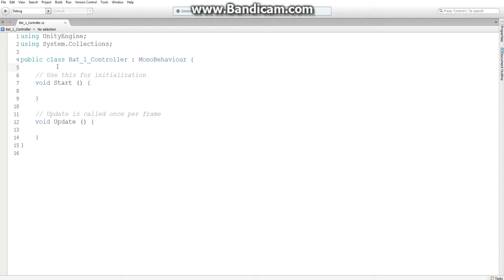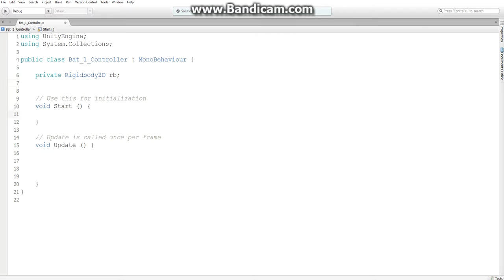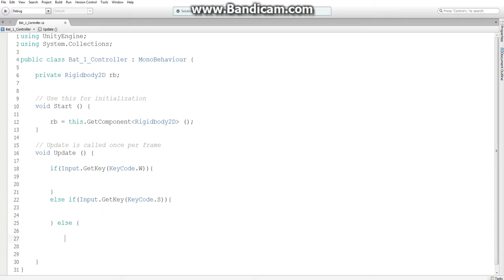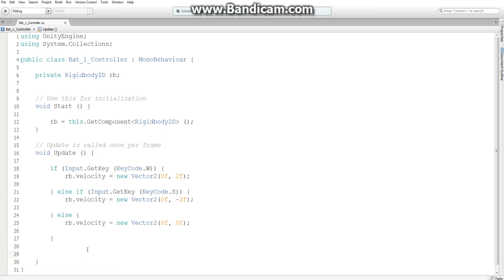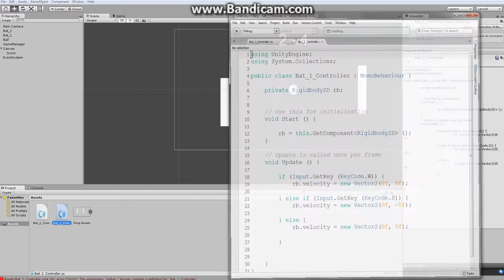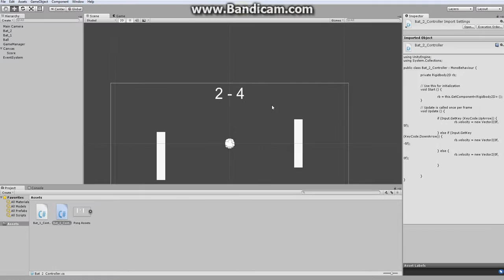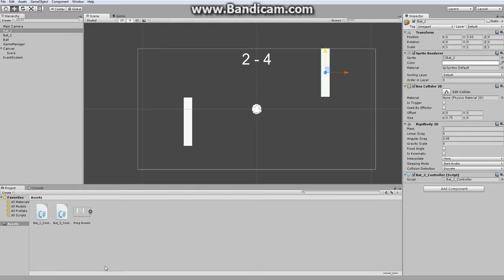Unity Tutorial #1 PONG (2 / 9) [Moving the Bats]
***PLEASE NOTE***

This video series is obsolete, and I am no longer addressing people's issues with this series. I advise you to watch my new series on how to make PONG found here on my new channel:

How to make PONG in Unity: Part 2. In this episode, we code the movement for the left and right bats. We also show how to read user-input and move game objects by accessing the rigidbody 2D component.